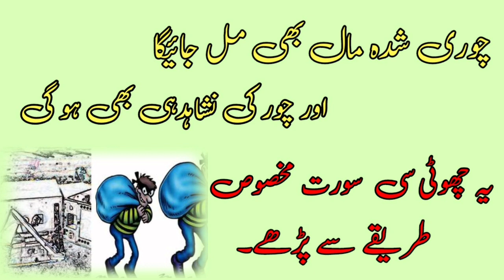چور کو معلوم کرنے کے لیے وظیفہ||Wazifa to detect the thief||Chor KO magloom Karni Kiley wazifa